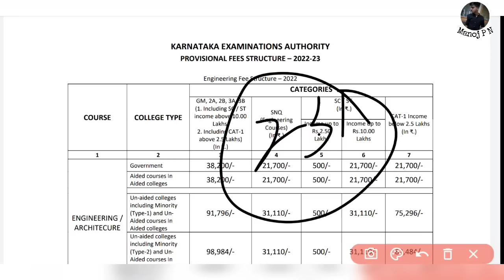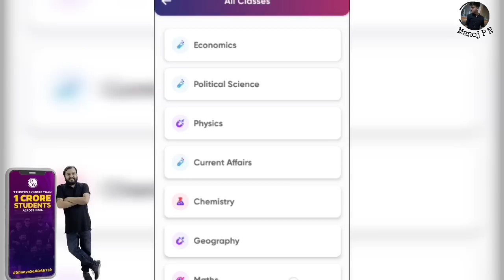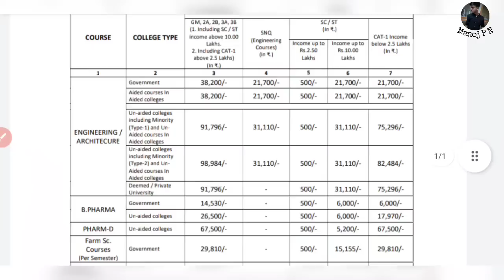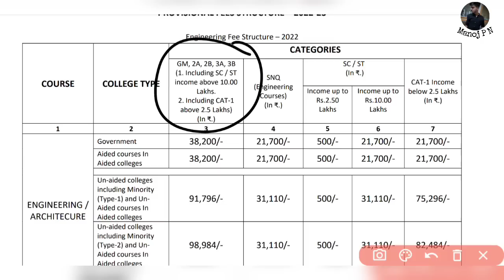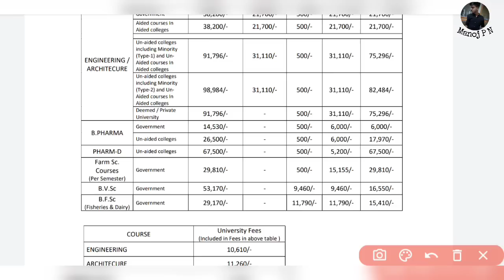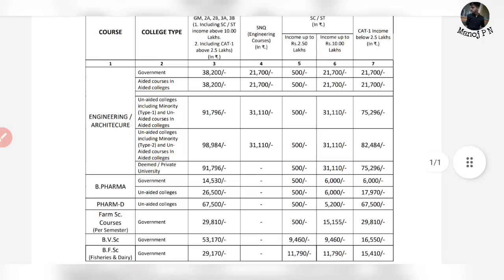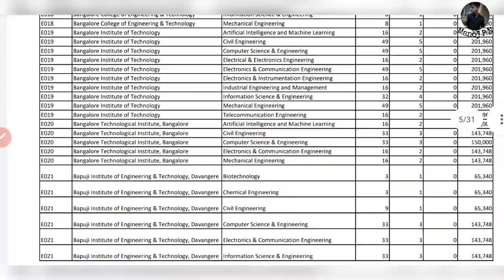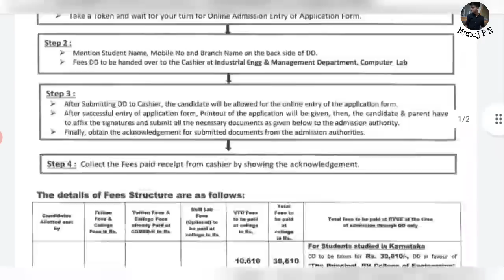KCET 2023 FEES STRUCTURE|COMEDK 2023 FEES STRUCTURE|SNQ Quota INFORMATION|KCET FEES FOR ENGINEERING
1.Turorials for KCET
2.Hand notes for all sub
3.Tips and tricks to solve questions effectively
4.Career guidance
5. SCHOLARSHIP updates
and many more